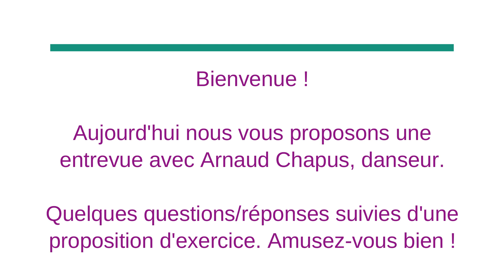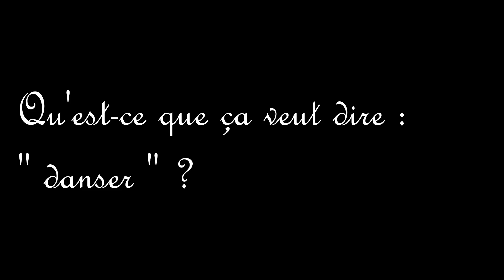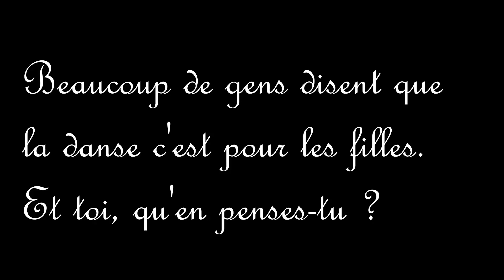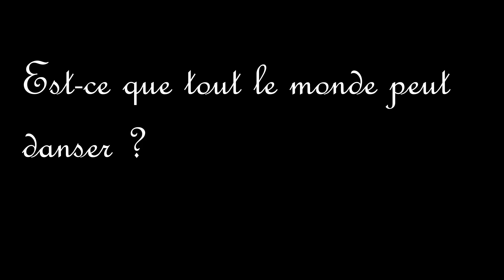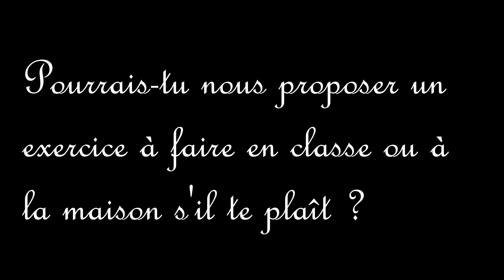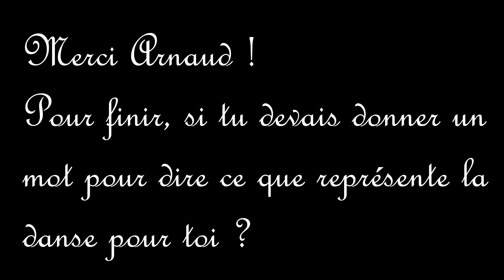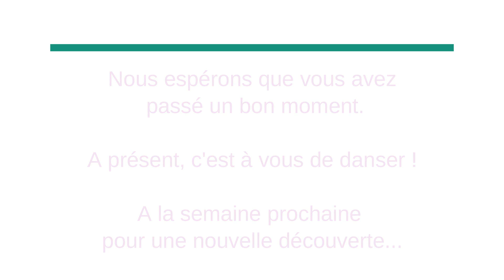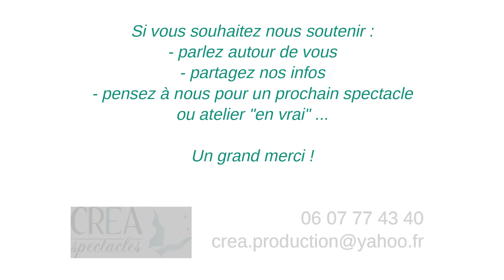Mon p'tit espace - Rencontre avec un danseur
Entrevue avec Arnaud Chapus, danseur, qui répond à nos questions.
Accompagnée d'un exercice à faire à l'école ou à la maison.
Découvrez une parution dédiée aux scolaires chaque mercredi !